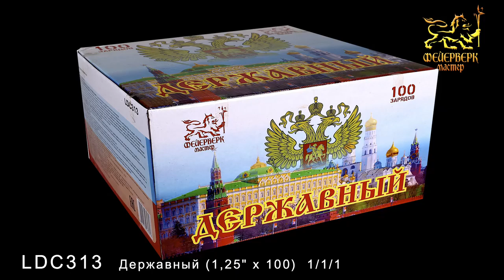LDC313 Державный (1,25" х 100 залпов)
Специализированный магазин пиротехники "Дядя Гриша"